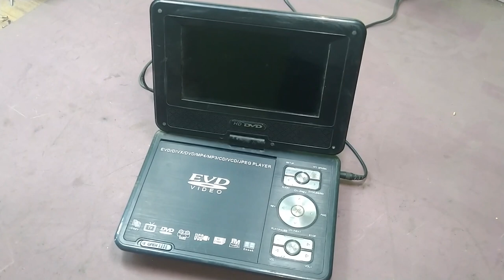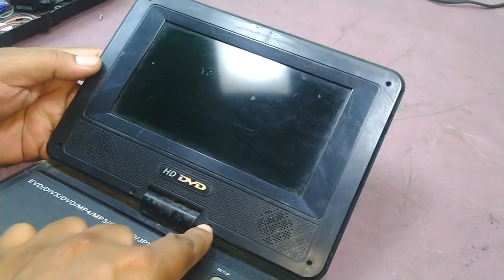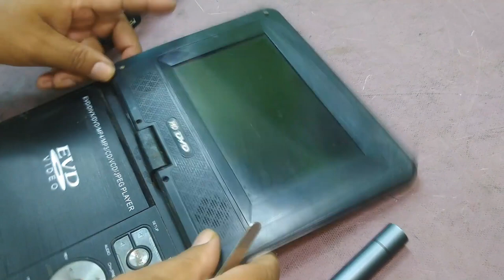How to Repair Portable DVD Player || How to Change LVDS Belt Portable DVD Player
In this video i will show you step by step procedure through which you can easily repair your favorite portable DVD player.